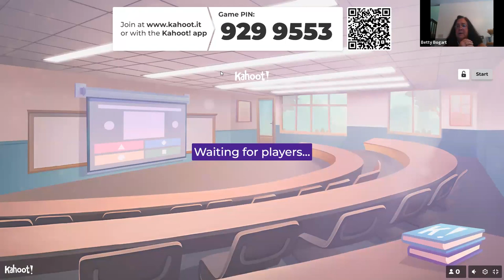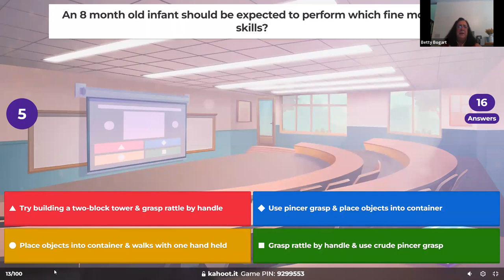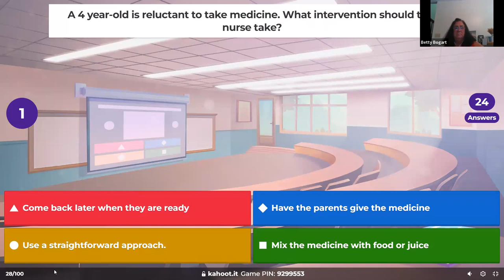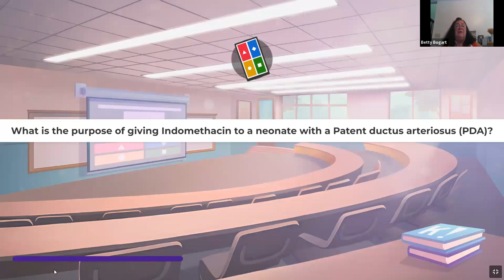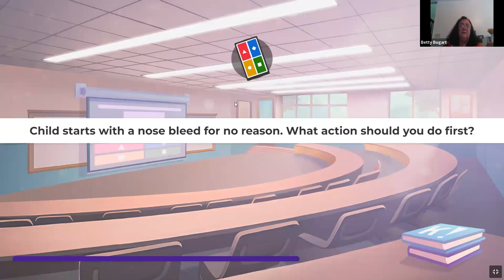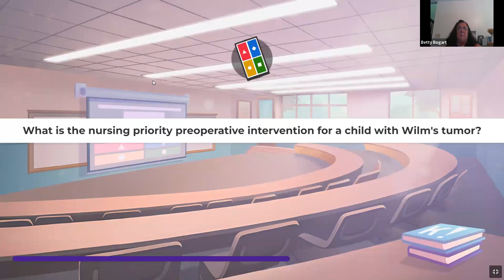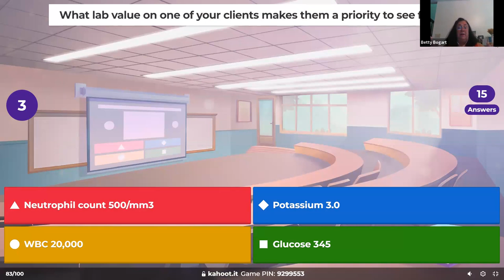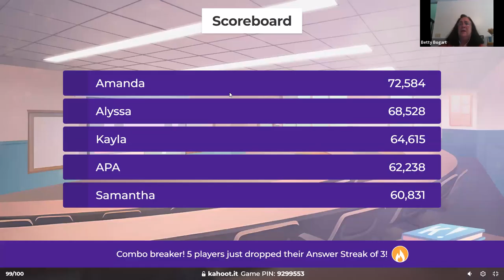NUR203 Week 10 HESI Review Kahoot